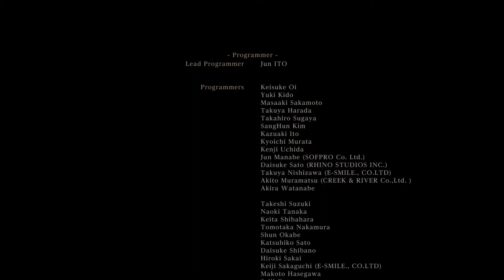The Final Encounters with Gehrman and Moon Presence! - Bloodborne Co-op Playthrough #16 FINALE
PUDIN'S NOTE:
It was time to finally reach the end of the playthrough. Lupo and I admit that this was a lot of fun, Bloodborne is still our favorite PS4 game and co-op was a great experience.